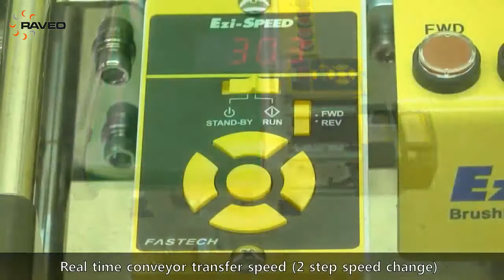FASTECH: BLDC motory Ezi-SPEED (2-Step Speed Control Inspection Conveyor)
Ukázka změny rychlosti běhu na základě signálu od optického snímače.